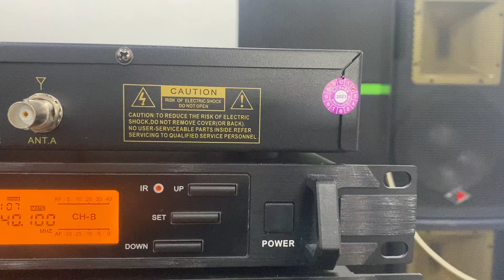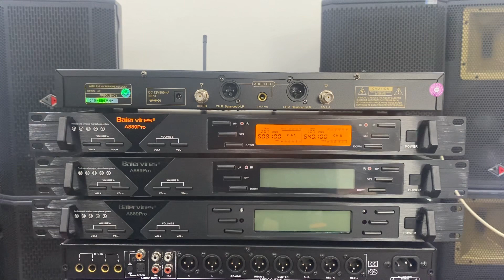Thanh lý mic karaok thương hiệu baier giá rẻ //0974251246